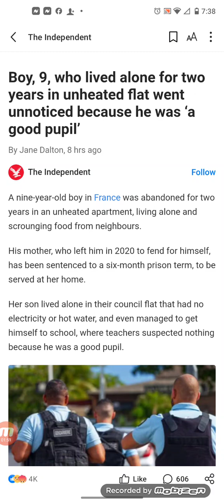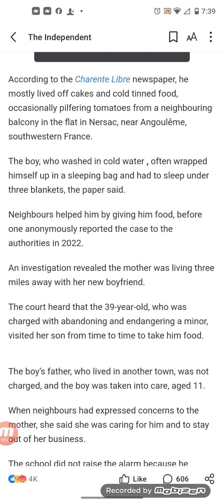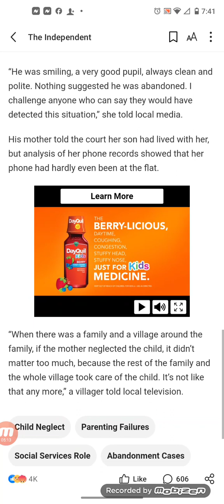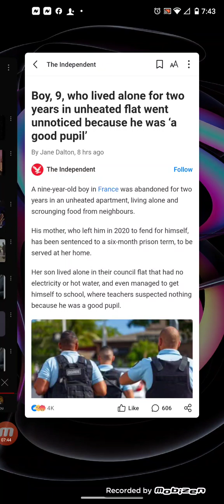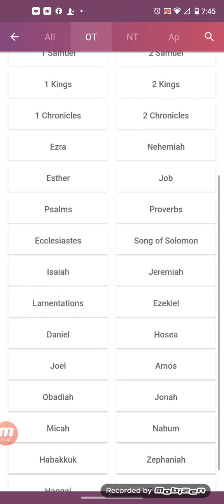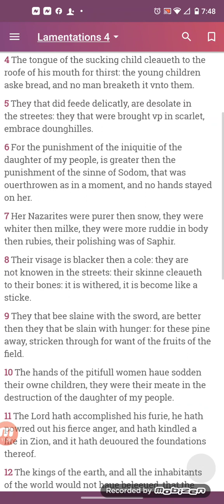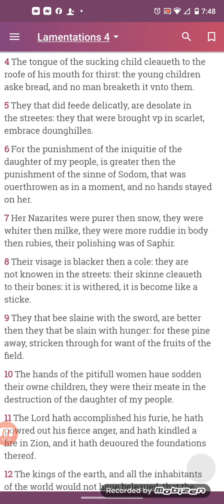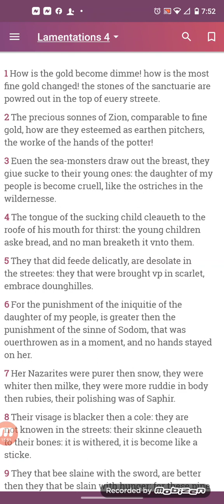Strep throat turns almost deadly for a teen, who had to have all 4 limbs amputated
FEARFUL THING TO FALL IN THE HANDS OF YAHAWAH